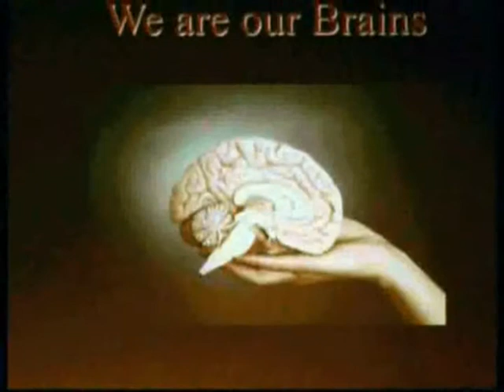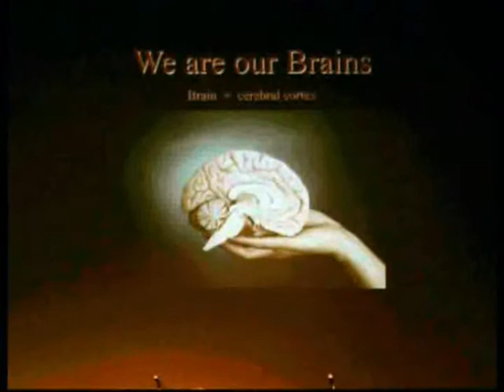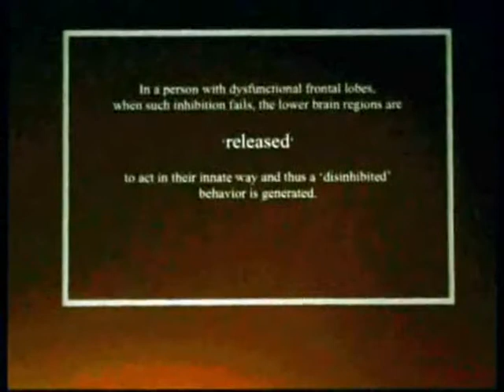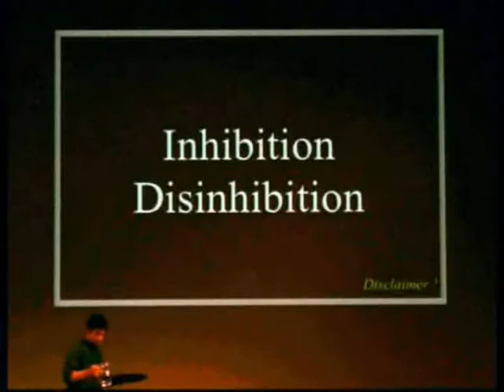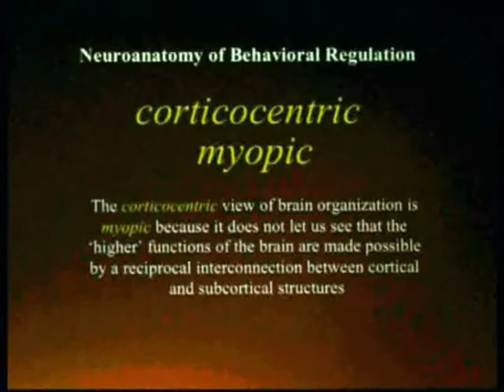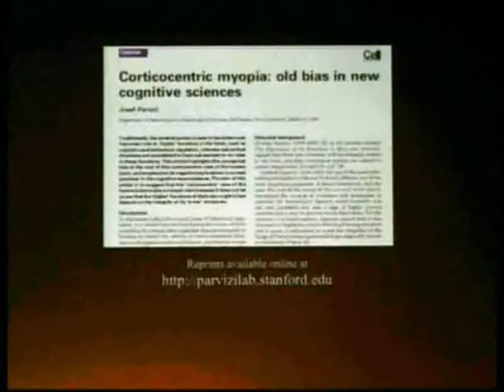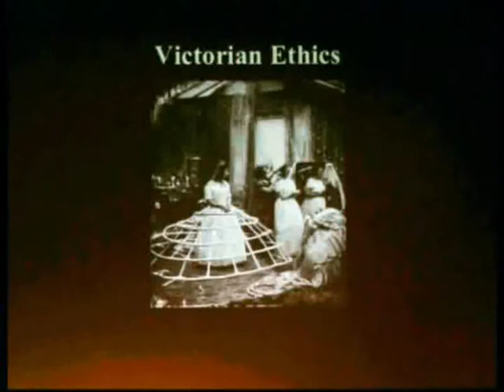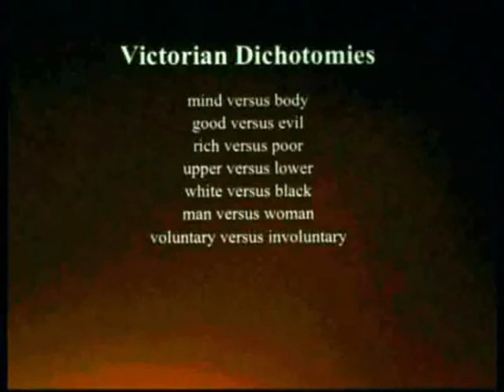Simposio INECO 2009 - Dr. Parvizi - Parte 1 de 4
En el marco del Simposio Internacional INECO 2009, el Dr. Josef Parvizi disertó sobre las bases neurales de la regulación de la conducta.